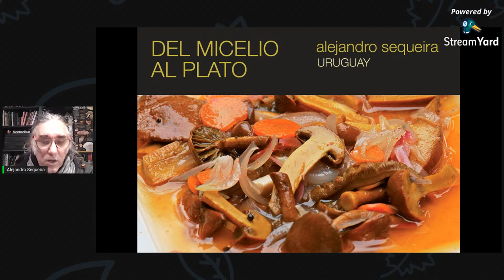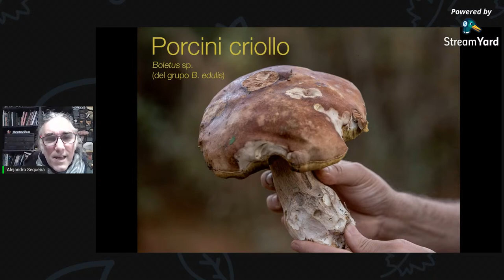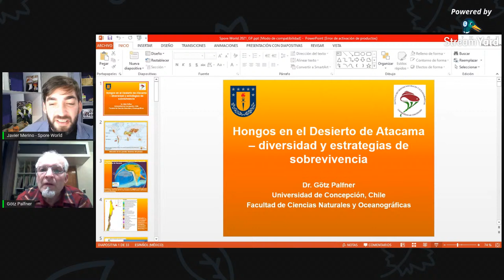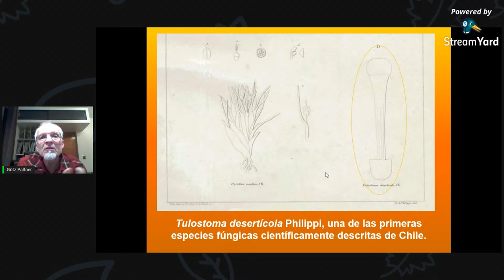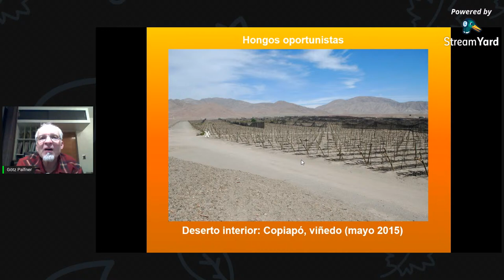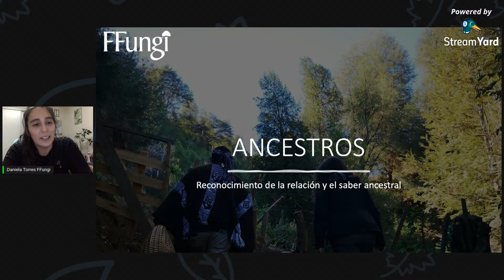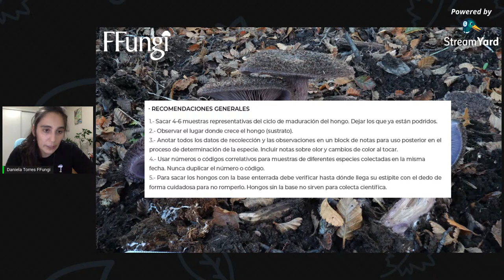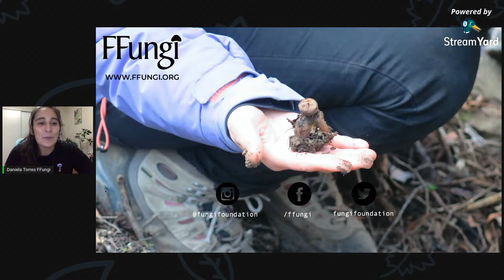CONEXIÓN FUNGA - SPORE LINK 2021 (26 DE MAYO)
¡Hola Micolegas!
00:00 CONEXIÓN FUNGA
01:07 ALEJANDRO SEQUEIRA
44:38 GÖTZ PALFNER
01:43:38 DANIELA TORRES

01:07 Comenzamos nuestros ciclos de conferencias de la mano de Alejandro Sequeira, quien nos deleitará con un extraordinario paseo "Del micelio al plato. Apuntes de micogastronomía en Uruguay", se percibe realmente sabroso.
44:38 A continuación, contamos con la presencia de Götz Palfner con quien veremos cómo los “Hongos en el Desierto de Atacama – diversidad y estrategias de sobrevivencia” se adaptan a las condiciones ambientales de este increíble lugar en la geografía chilena.
01:43:38 Como colofón del día nos acompaña Dani Torres presentando una serie de herramientas de colaboración ciudadana para la exploración conjunta. "Herramientas Fungi, explorando los territorios" con las que Fungi Foundation intenta facilitar el trabajo de identificación y clasificación de los habitantes del Reino Fungi.

Si deseas hacer un donativo por pequeño que sea se agradece!😍😍😍 🍄🌍